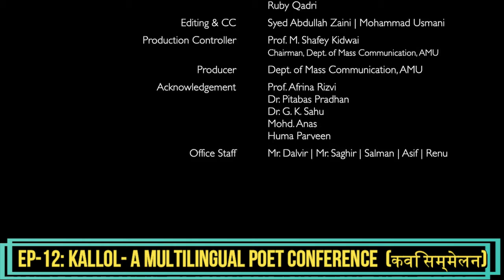Ye mera chaman hai mera chaman, Main apne chaman ka bulbul hoon, Ye abra hamesa barsa hai-AMUTarana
Ye mera chaman hai mera chaman
Main apne chaman ka bulbul hoon
Sare shaare nigaahe nargish hoon
Pagastar gesu sungul hoon

Jo taak haram mein roshan hai
Woh shamma yahan bhi jalti hai
Us dast doshe doshe se
Ek joye haya ugalti hai
Ye dast ghuno di deewano ka
Ye bazmein wafa parwano ki
Ye sheher tanab rumano ka
Ye khund pari armaano ki
Fitrat ne sikhai hai humko
Ustaad yahaan parvaaz yahan
Gaaye hai wafa ke geet yahaan
Chheda hai junoon ka saaz yahan

Is bazm mein tere khenchi hai
Is bazm mein saagar tode hai
Is bazm mein aankh bichhayi hai
Is bazm ne dil tak jode hai
Har shaam hai shaame musar yahaan
Har sab hai sabe siraaj yahaan
Aye sare jahaan ka soj yahaan
Aur saare jahaan ka saaz yahaan
Zaraat boje walikum
Sau baar juka aakash yahan
Khud aankh se humne dekhi hai
Paatil ki shikaste paak yahan

Jo abra yahaan se uthe hai
Woh saare jahaan pe barsega
Aur jo rava pe barsega
Har ko e era par barsega
Har sarosa mann pe barsega
Har dasto daman par barsega
Khud apne chaman par tarsega
Gairo ke chaman par barsega
Har shehre ka tarab pe barsega
Har kasre tarab pe tadpega
Ye abra hamesa barsa hai